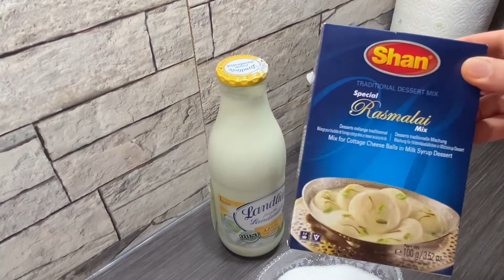Special Shan Rasmalai dessert ||Traditional dessert easy to make